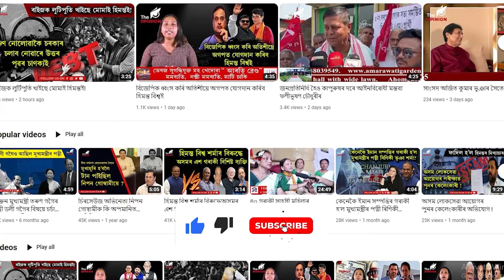"মই লোকসভা নিৰ্বাচনৰ প্ৰাৰ্থী হ'ব বিচৰা নাছিলো"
📌হিমন্ত বিশ্ব শৰ্মা,অতুল বৰা আৰু ভৱেশ কলিতাৰ ভয়তহে নিৰ্বাচনত অৱতীৰ্ণ হ’ল ফণীভূষণ চৌধুৰী
📌নিৰ্বাচনত অৱতীৰ্ণ হোৱাৰ ইচ্ছা নাছিল এইজন প্ৰাৰ্থীৰ